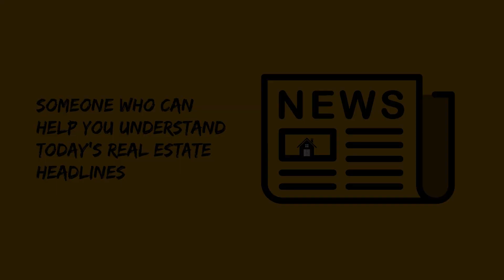Don't Fear the Real Estate Market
Fear should never be a factor when navigating the housing market.